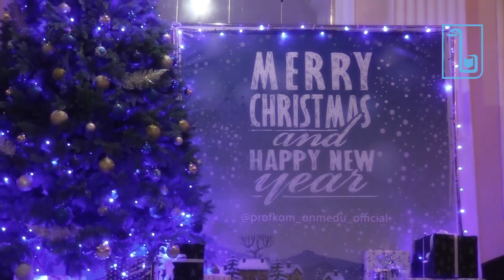Вітання з Новим Роком від студентів ОНМедУ